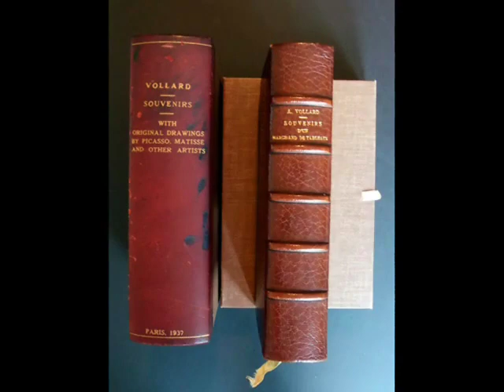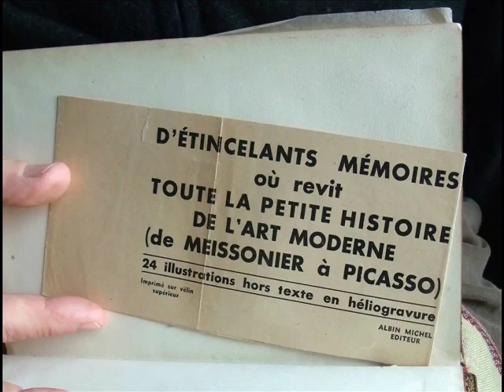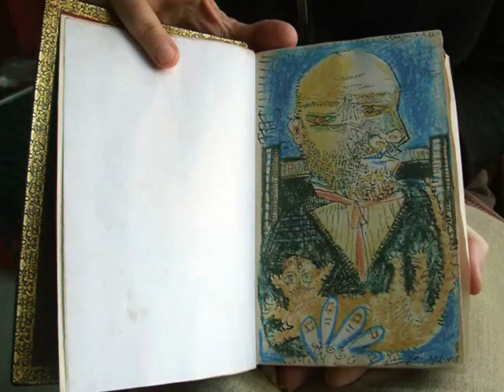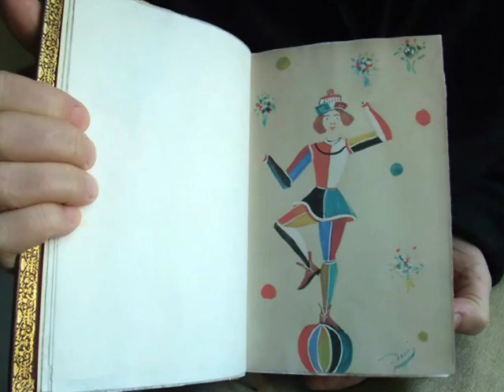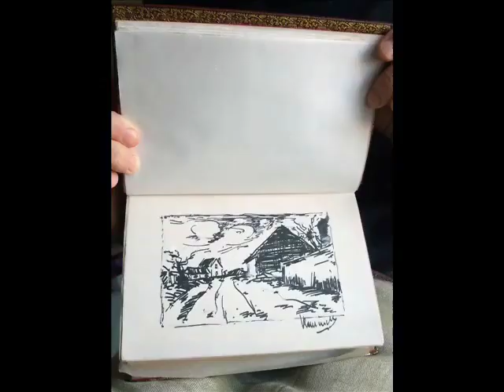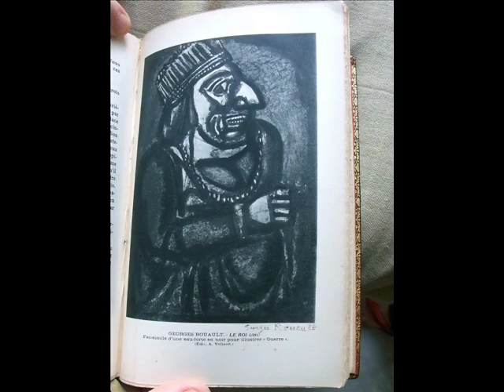Souvenirs d'un Marchand de Tableaux (1937)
The first edition of Ambroise Vollard's autobiography book written by Albin Michel.  It includes eight original works on paper by Emile Bernard, Marc Chagall, Andre Derain, Andre Dunoyer de Segonzac, Henri Matisse, Pablo Picasso, Ker Xavier Roussel, and Maurice Vlaminck.

This special volume with its fine leather binding and eight original drawings bound in, was a presentation gift from Ambroise Vollard to his Chauffeur, Maurice Z. Meraud, the very person who was driving Vollard when he was killed in an automobile accident in 1939.  Ironically, Vollard inscribed the book with a special dedication:  "For Maurice, who drives so well - and who is so cautious with objects d'art."